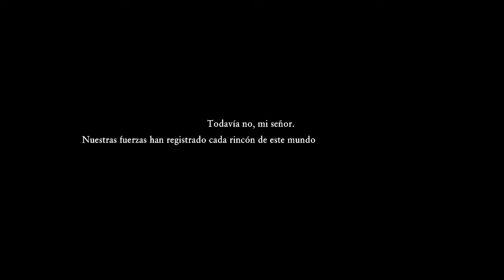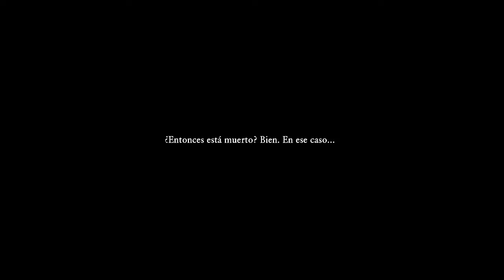Dragon Quest XI | Capitulo 51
Dragon Quest XI Ecos de un pasado perdido narra la peligrosa aventura de un héroe que debe resolver el misterio de su destino con la ayuda de una serie de personajes muy carismáticos. Con una misión que llevará a los jugadores a través de continentes y vastos océanos mientras descubren la amenaza que se cierne sobre ellos, DRAGON QUEST XI presenta un mundo enorme y lleno de detalles, con un sistema de combate por turnos y una historia cautivadora que enganchará tanto a los fans como a los jugadores nuevos.

Reglas del canal:

1.- Respeta a tus compañeros de chat.
2.- No insultes a nadie.
3.- No Spam.
4.- No spoilers del juego que estoy jugando.